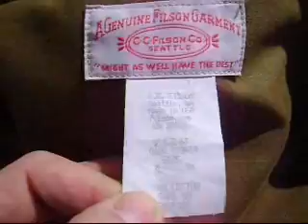I'm Surviving Man: Episode 16 (Made in the USA)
In this episode we uncover the truth about the products we use and the clothes we wear.  Camping in a foot of snow in 40 degree weather made for a messy and uncomfortable weekend.  Featuring Made in the USA products: Filson, Stormy Kromer, Craftsman, Coleman and more.